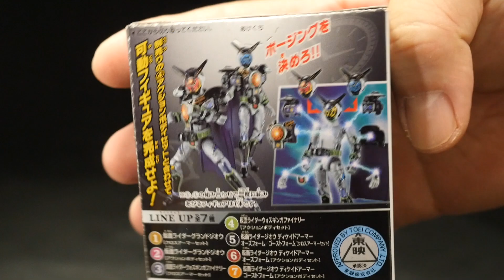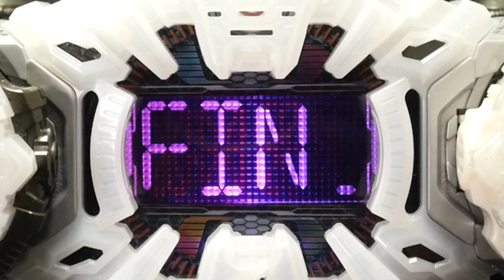装動 仮面ライダージオウ RIDE10【仮面ライダーウォズギンガファイナリー】ウォズギンガタイヨウフォーム ウォズギンガワクセイフォーム SO-DO Kamen Rider Zi-O